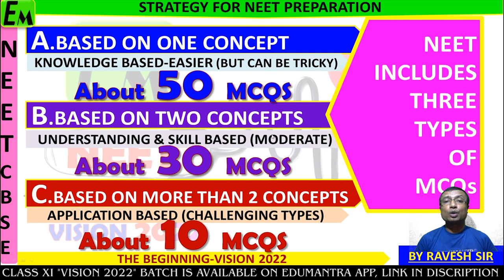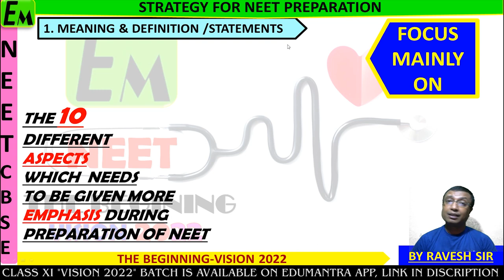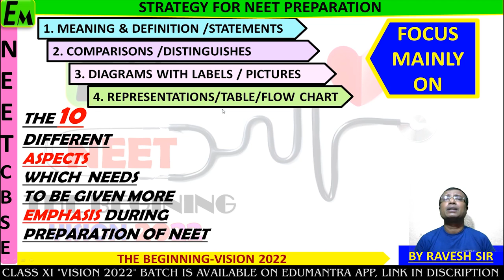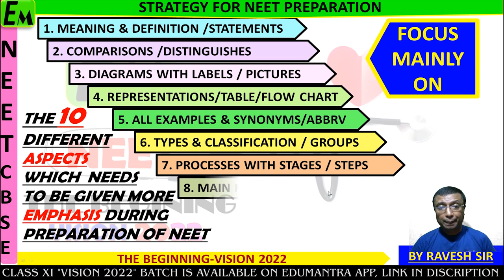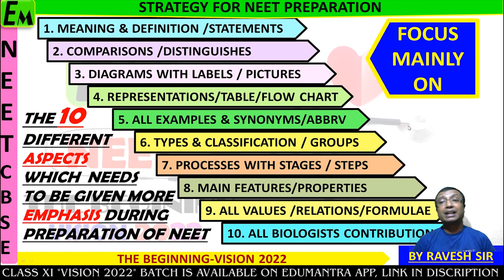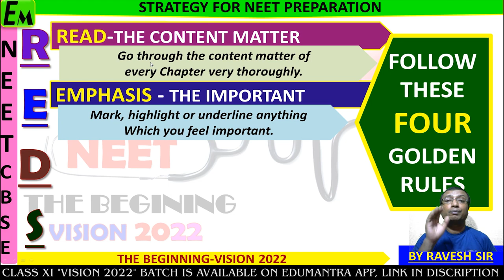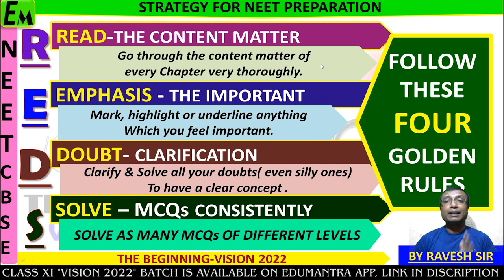STRATEGY FOR NEET PREPARATION ll BY RAVESH SIR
INDIA'S ONE AND ONLY TRUSTED AND WORTH DISCOUNTED •VISION-BATCH• HAS ARRIVED IN JUST RS.799 ONLY ***

•Live Math, Physics, Chemistry and Biology lectures throughout year 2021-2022 by our most efficient teachers•

WHAT WILL YOU GET IN THIS CLASS?

✔️ 11th NCERT + JEE MAINS / ADVANCE / NEET
✔️ Daily live lectures
✔️ DPP's sheets related to topic
✔️ DPP doubt Solving lecture
✔️ Top Quality Notes
✔️ Formula sheets of chapters
✔️ Weekty Test series
✔️ Periodic revisions
✔️ Timely motivational and strategy lectures will be conducted.
✔️ Sessions will be live, also every live lectures will be provided for reference.

⏱️ SCHEDULE -

Math      :2:30 3:45
Physics   :4:00 5:15
Chemistry :5:30 6:45
Biology   :7:00 8:15